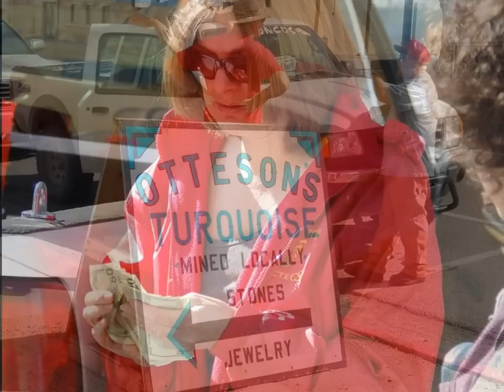Royston Turquoise Field Trip - May 2008